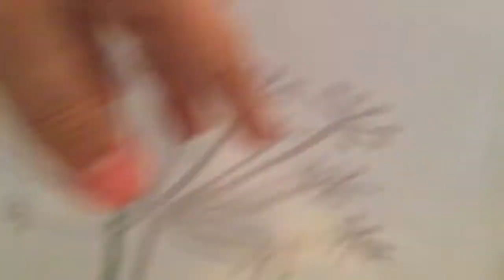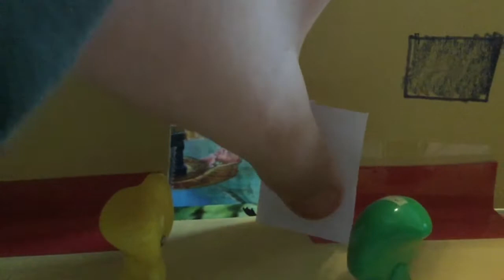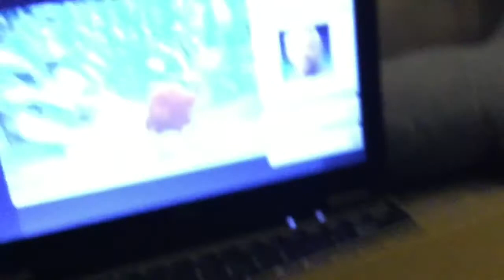The Natural Train Part 2